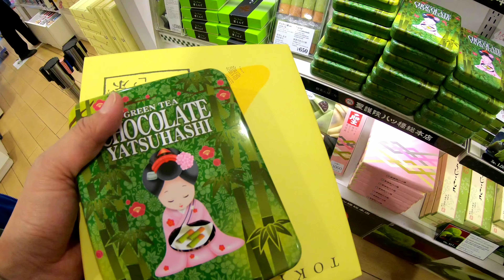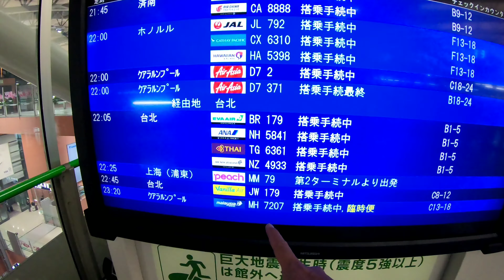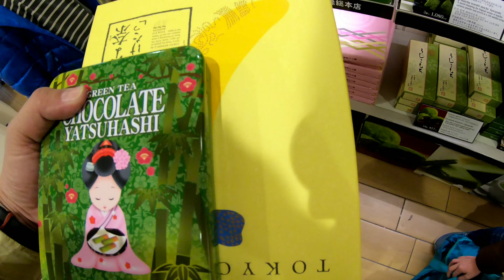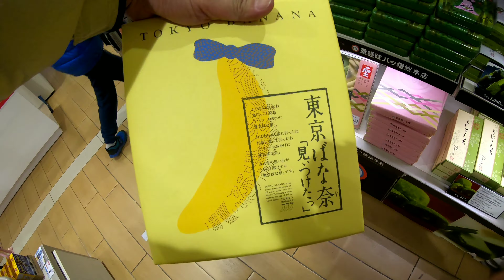大阪關西機場報到!續繼血拼!夜間起降星空燦爛! gopro7拍攝4K畫質